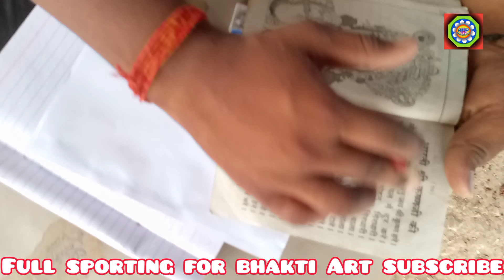Lord Krishna Art video।आप लोग श्री कृष्ण जी की आर्ट वीडियो को जरूर देखे।100% रियल।गलती होने पर बताए